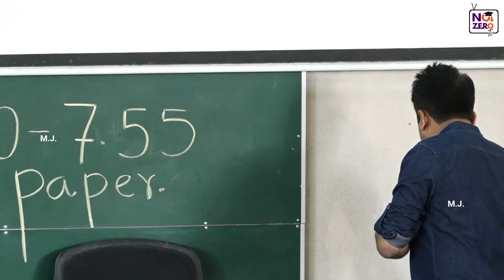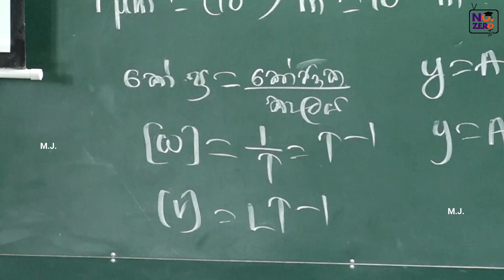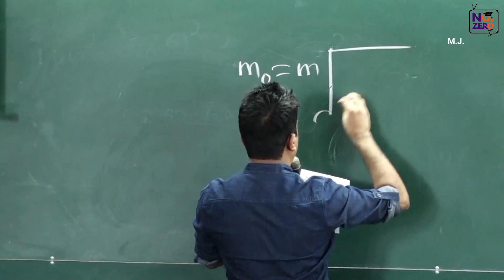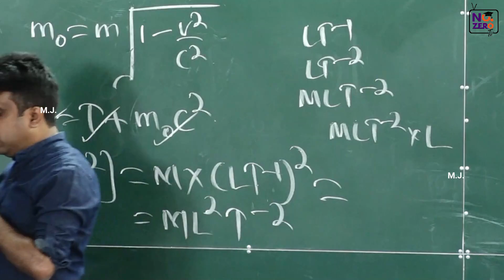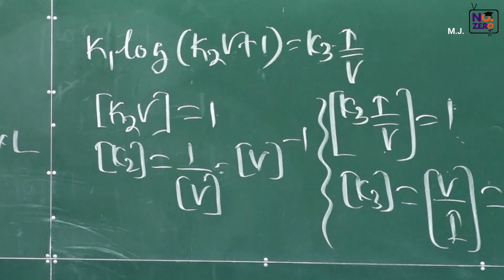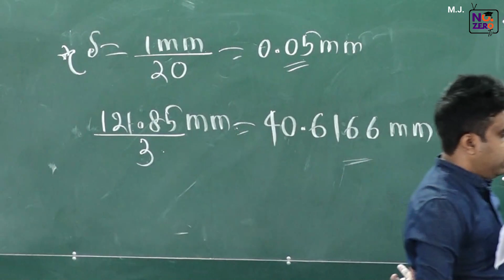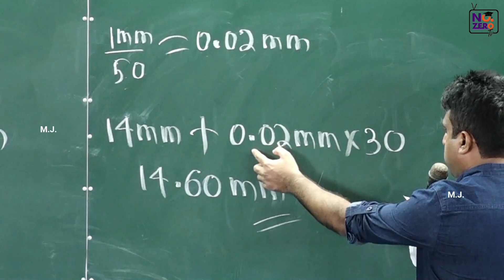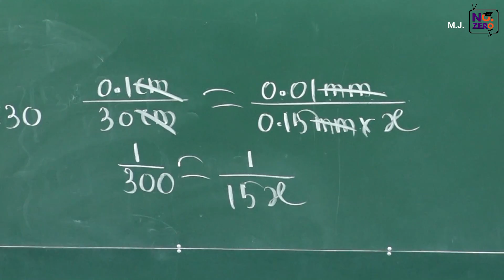Mahen Jecob | Flashback | Paper No. 05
Special Credits: Rumesh Rajapaksha